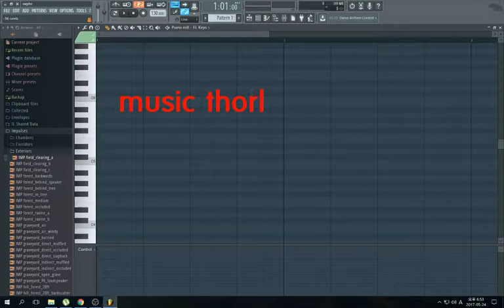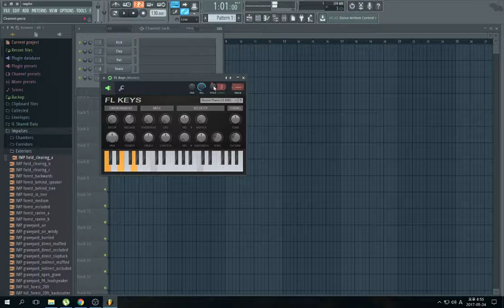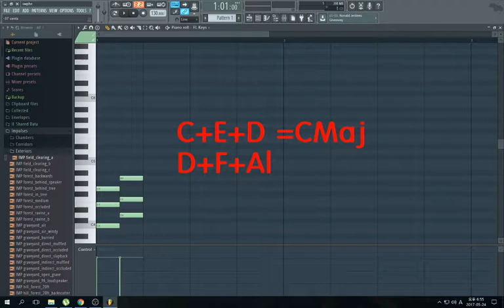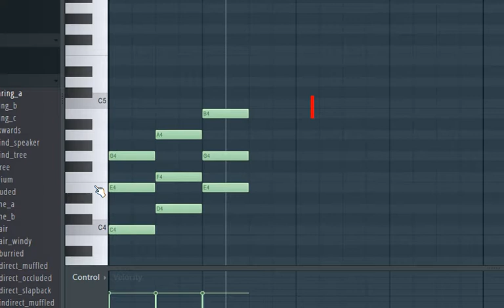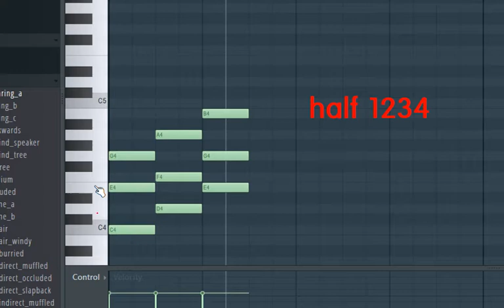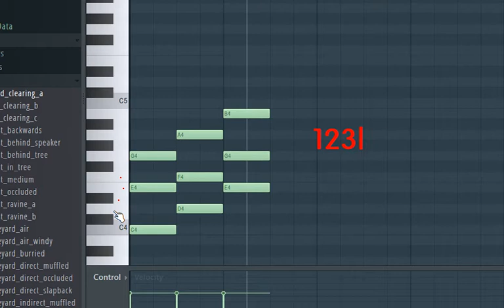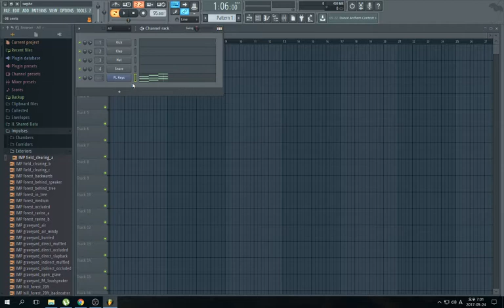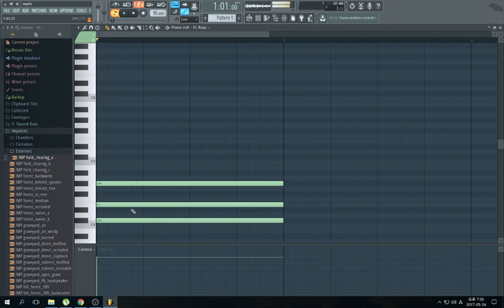fl studio 기본3화음 music theory basic triad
오타 죄송합니다 ㅠㅠ

Sorry for typing errors( theory )